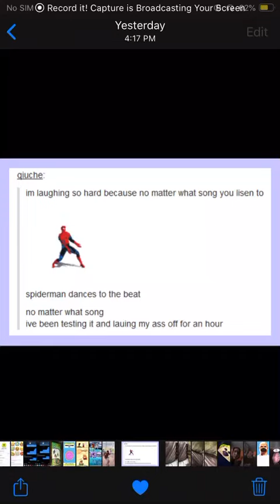spider-man dancing to “4 da trap”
again, copyrighted